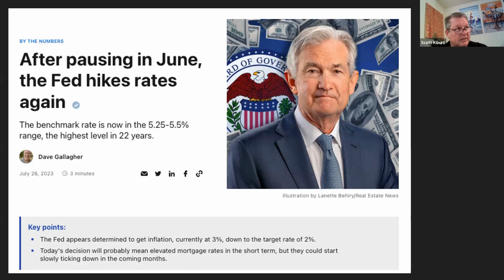Feds Hike Rates Again!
August Market Insight Recordings are OUT!!!

Every month we bring you the most up to date market stats on our Phoenix Metro area!

Contact your Landmark Title Business Development Manager for a copy of the FULL recording and slides the beginning of each month.